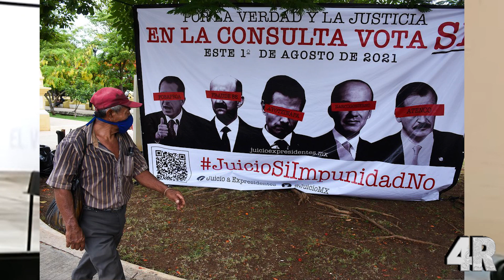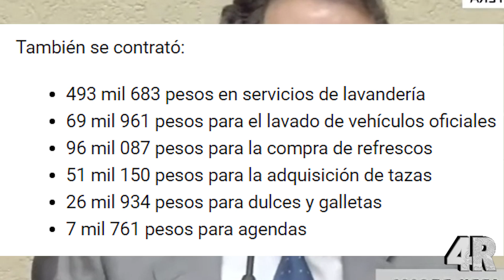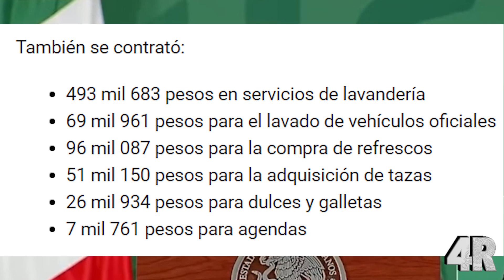¡¡SE LARGA!! Diputados Recortan a LORENZO CORDOVA - ¡CONSEJEROS DEL INE AMENAZAN CON ROBAR MILLONES!